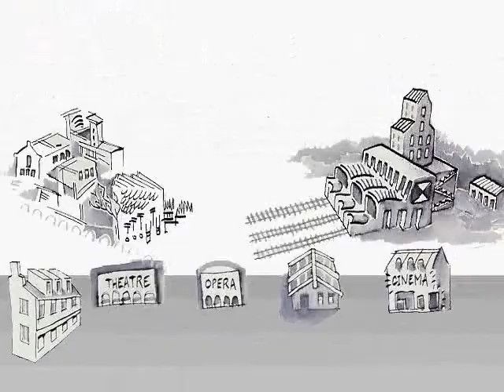ze film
cartoon en noir & blanc à l'encre .